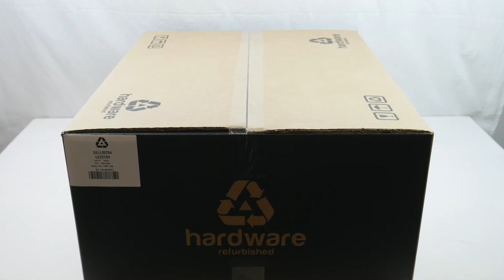Hardware Monitor Dell UZ2315H